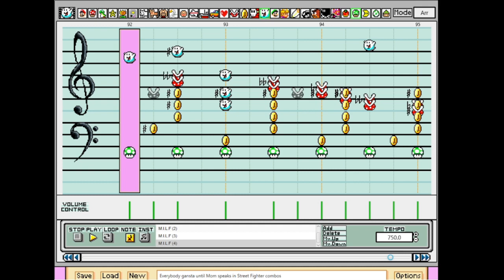Mario Paint | M.I.L.F - Friday Night Funkin'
Yep, I'm doing that song. I figured if I was going to eventually get to Friday Night Funkin', doing M.I.L.F was inevitable so may as well get it out of the way right now. Who knows? Maybe I'll do other Friday Night Funkin' stuff in the future since the game's still pretty popular and is getting updates whenever it can.